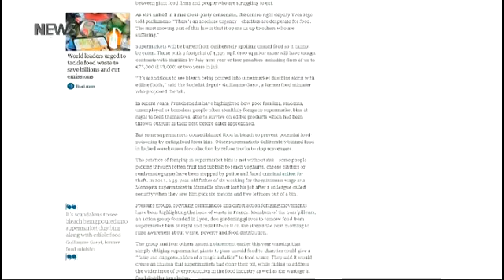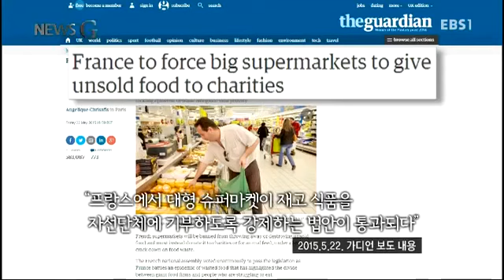Gaspillage alimentaire en Corée du Sud : Reportage sur Arash Derambarsh, élu à l’origine de la Loi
Gaspillage alimentaire en Corée du Sud : Reportage sur Arash Derambarsh, élu à l’origine de la loi en France